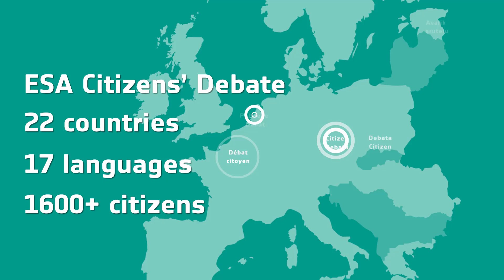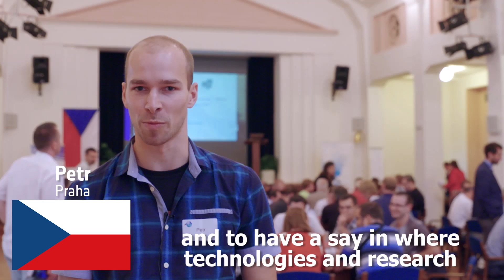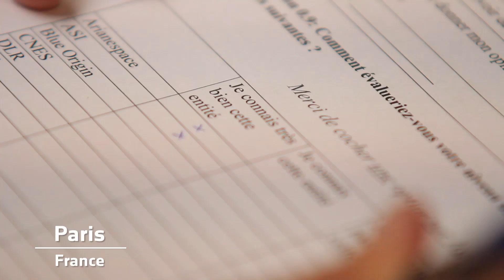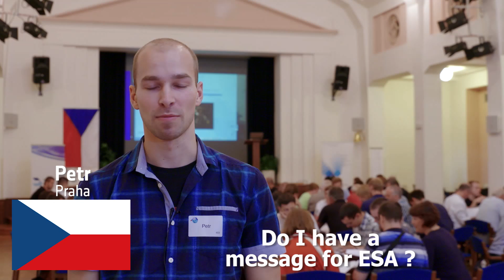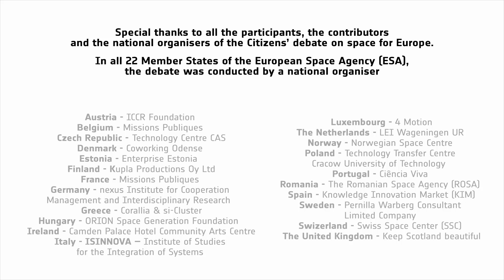Citizens' debate on space for Europe 2016: Debate day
On 10 September 2016, about 2000 Europeans helped to shape the future of space by taking part in a world first: the Citizens’ Debate on Space for Europe. The future of ESA's space missions were discussed and the different debate sites connected via video conferencing.